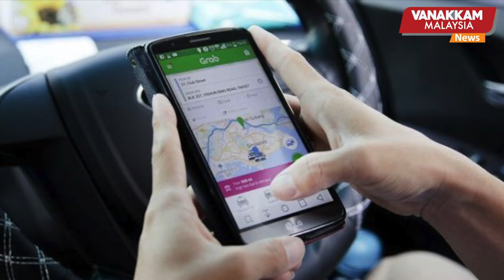24/09 MALAYSIA TAMIL NEWS: Abolish vernacular schools - Police report against lecturer Sivapragasam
24/09 MALAYSIA TAMIL NEWS: Abolish vernacular schools - Police report against lecturer Sivapragasam
தாய்மொழிப்பள்ளிகளை அகற்ற வேண்டும் - விரிவுரையாளர் சிவபிரகாசத்துக்கு எதிராக போலிஸ் புகார்
| VANAKKAMMALAYSIA TAMIL NEWS